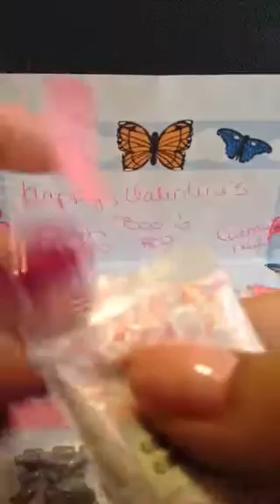Cathaysnails friend mail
Thanks ROD